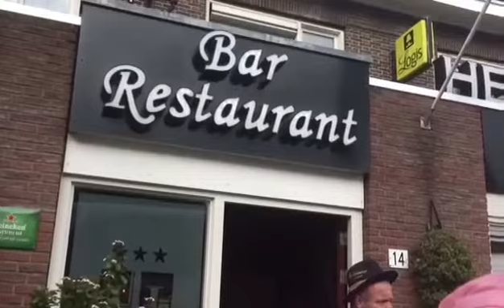13 december 2019